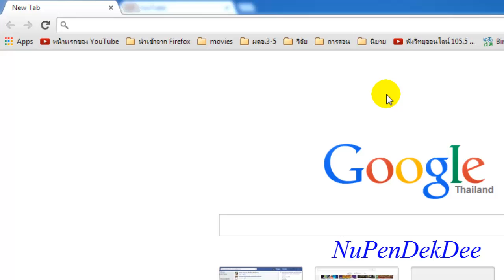02 การสร้างฐานข้อมูลใน phpmyadmin